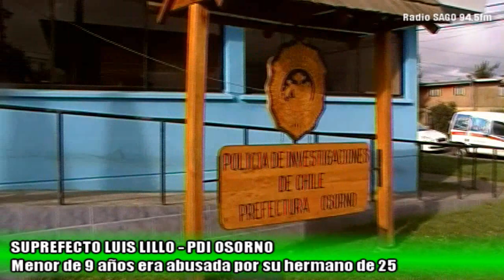Menor de 9 años era violada por hermano de 25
En horas de la tarde de este lunes quedo al descubierto por parte de Carabineros la violación de una menor de solo 9 años de edad, hecho que fue denunciado por un funcionario de una escuela de la comuna de Osorno.

Según lo recabado hasta el momento, la información indicaría que la menor habría relatado que el pasado fin de semana recién habría recibido por parte de su hermano, dinero para tener relaciones sexuales, las cuales había consumado.